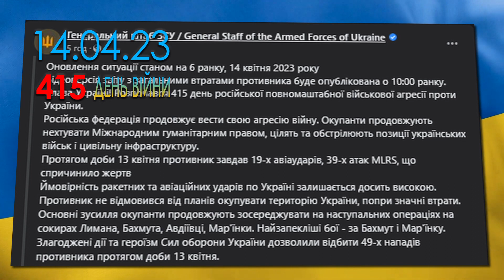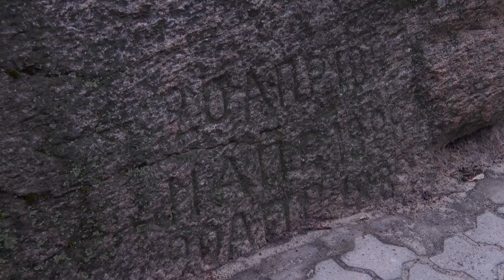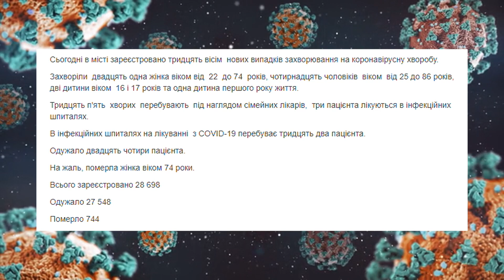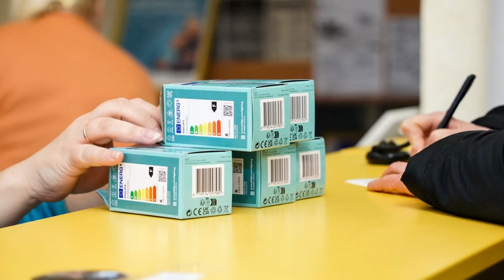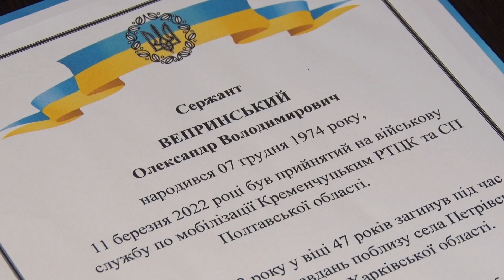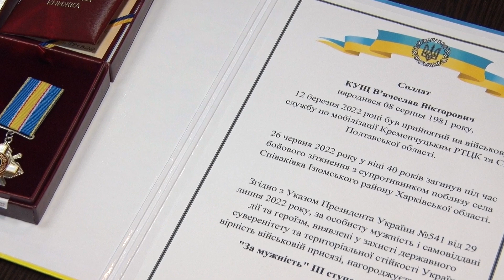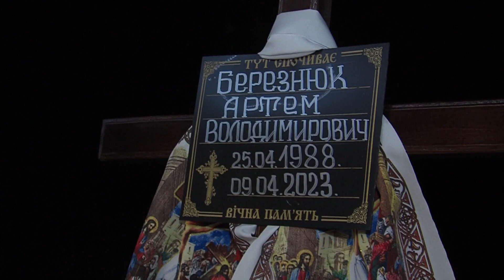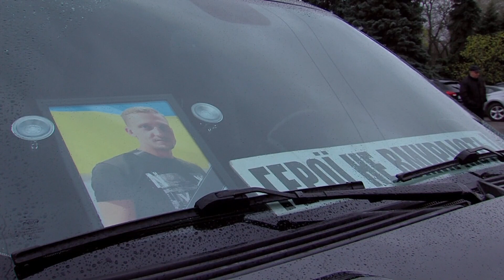Наш Час 14.04.2023 - 18.00